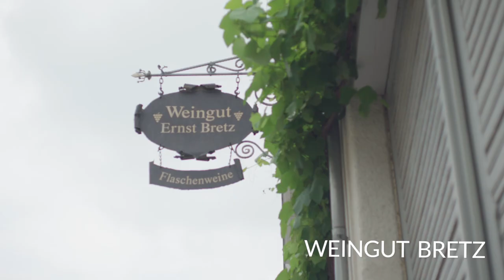Weingut Bretz: Vinothek in schmuckem Kreuzgewölbe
Die Weine der Winzerfamilie Bretz genießt der Gast in einer modernen Vinothek, die in einem ehemaligen Kuhstall beheimatet ist. Dabei täuscht der frühere Nutzungszweck gewaltig, denn es handelt sich um ein schmuckes Kreuzgewölbe, das noch einmal um einen modernen Anbau erweitert wurde. Im vorderen Teil mit den hohen Glasfronten dominieren vor allem Naturstein, Eichenholz und die Farbe Grün. Der Innenhof mit Palmen und blühendem Oleander lädt zum Genuss in toskanischem Flair ein. Mehr sowie